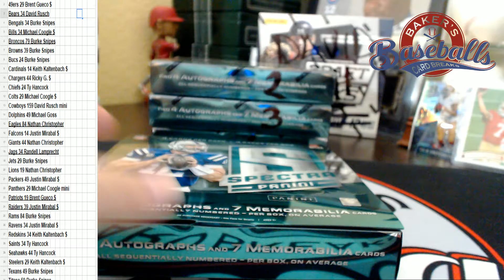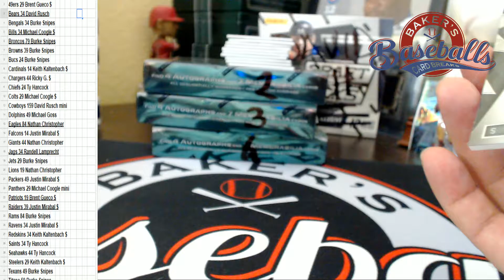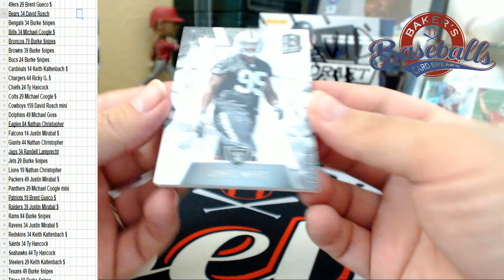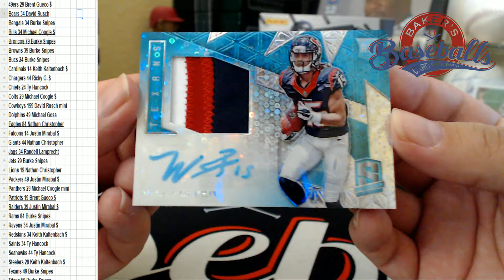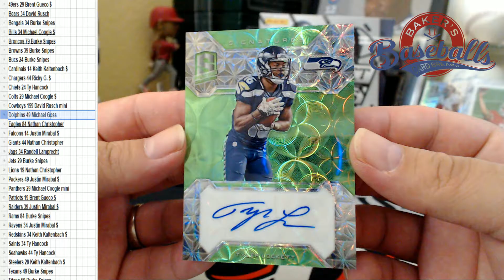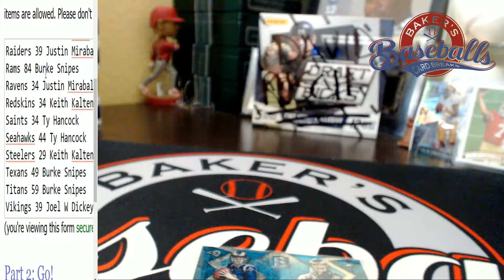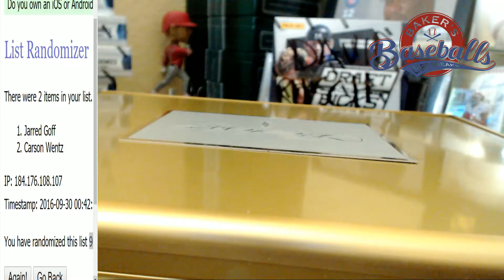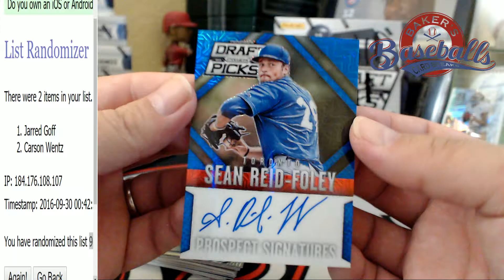2016 Spectra 1/2 Case PYT #4